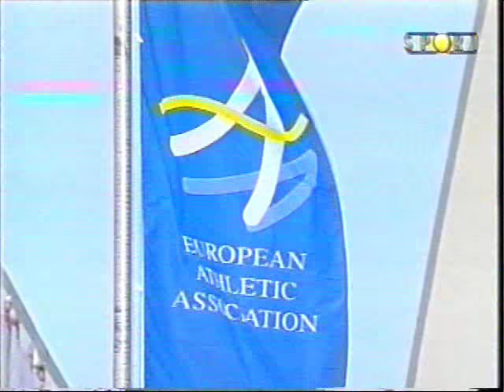Francesco Scuderi Staffetta 4x100 in Coppa Europa a Brema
Commento della grande coppia Bragagna-Monetti. Corre l'anno 2001 e in quel di Brema si svolge l'edizione di Coppa Europa in cui il quartetto olimpico, settimo in finale a Sydney, vince una splendida staffetta!